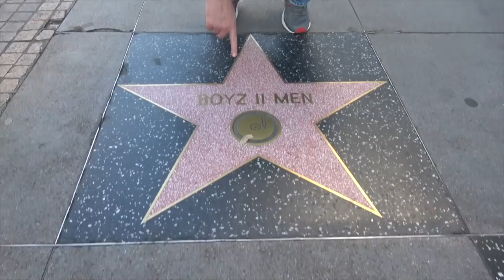Ross Patterson Revolution #359 - TWINS!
Ross and Jessie discuss that the conspiracy that the new Royal baby is faked, Jessie has an a fear of identical twins holding hands, the dude who scales mountains without harnesses, actors still being able to play autistic, and why 50 Cent has an amazing Instagram.